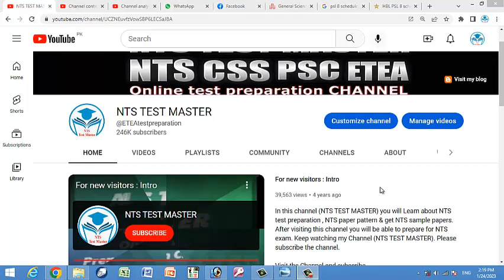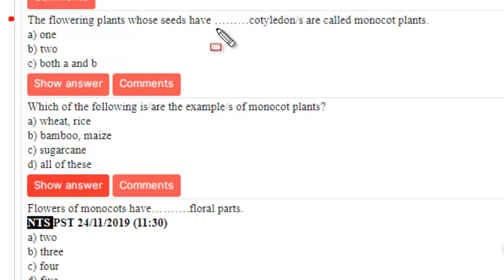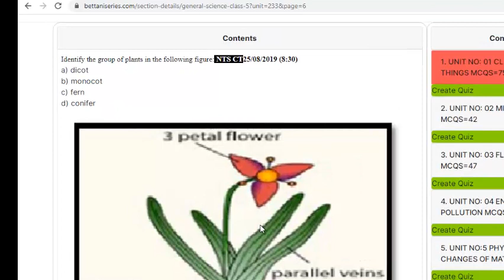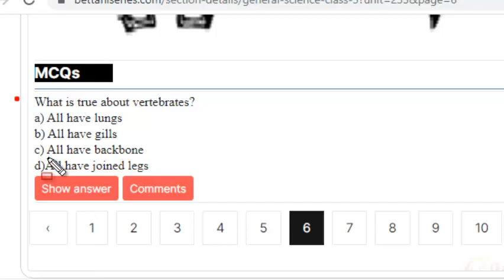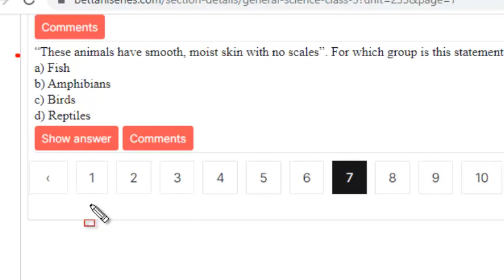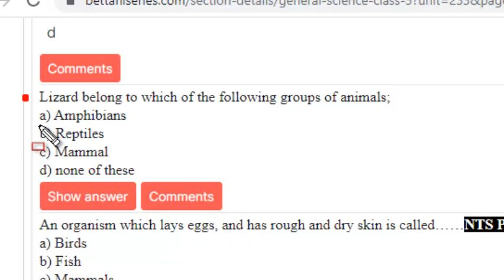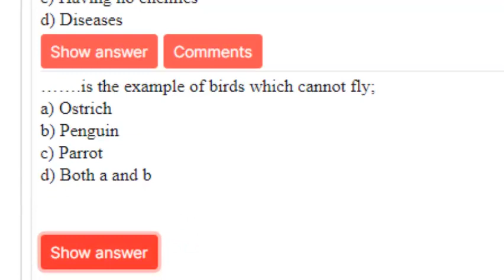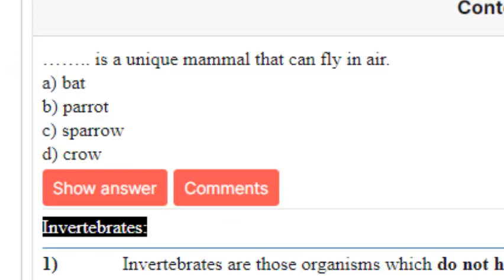Treasure of Knowledge 4th Edition:General Science Class 5th:ETEA Test Preparation Series : Part - 02